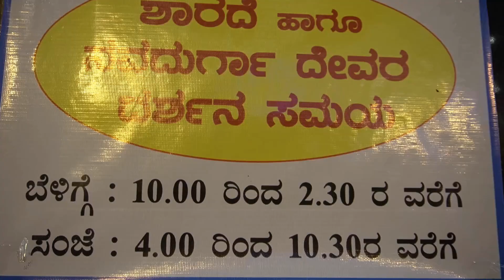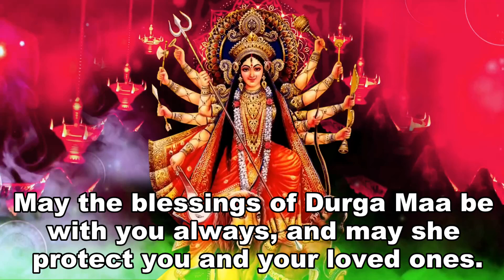DASARA 2024-KUDROLI MANGALORE-GLIMPSE-WATCH FULL VIDEO ON 09.10.2024@9.00P.M IN RKSVISION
ಮಂಗಳೂರು ದಸರಾವನ್ನು ಕುದ್ರೋಳಿ ಶ್ರೀ ಗೋಕರ್ಣನಾಥೇಶ್ವರ ದೇವಸ್ಥಾನದಲ್ಲಿ ಆಚರಿಸುತ್ತಾರೆ. ಇದನ್ನು ನವರಾತ್ರಿ ಹಬ್ಬ, ವಿಜಯದಶಮಿ ಎಂದೂ ಕರೆಯುತ್ತಾರೆ. ಈ ಹಬ್ಬದ ಸಮಯದಲ್ಲಿ ಹುಲಿ ನೃತ್ಯ, ಸಿಂಹ ನೃತ್ಯ ಮತ್ತು ಕರಡಿ ನೃತ್ಯ ಪ್ರಮುಖ ಆಕರ್ಷಣೆಗಳಾಗಿವೆ.ಈ ಸಂದರ್ಭದಲ್ಲಿ ೧೦ ದಿನಗಳ ಕಾಲ ನಗರವನ್ನು ದೀಪಗಳಿಂದ ಅಲಂಕರಿಸಲಾಗುತ್ತದೆ. ದಸರಾ ಹಬ್ಬದಲ್ಲಿ ಜನರು ತಮ್ಮ ಮನೆಗಳು ಮತ್ತು ಅಂಗಡಿಗಳು, ಹೋಟೆಲ್‌ಗಳು ಇತ್ಯಾದಿಗಳನ್ನು ಅಲಂಕರಿಸುತ್ತಾರೆ. ಮಂಗಳೂರಿನ ಬಹುತೇಕ ರಸ್ತೆಗಳಲ್ಲಿ ದಸರಾ ಮೆರವಣಿಗೆಗಾಗಿ ದೀಪಗಳು ಮತ್ತು ವಿದ್ಯುತ್ ದೀಪಗಳಿಂದ ಅಲಂಕೃತಗೊಂಡಿರುವುದು ಕಂಡು ಬರುತ್ತದೆ.ನವರಾತ್ರಿಯ ಸಮಯದಲ್ಲಿ ಶಾರದಾ ದೇವಿಯೊಂದಿಗೆ ವಿವಿಧ ಮೂರ್ತಿಗಳನ್ನು ಪುರೋಹಿತರು ಸ್ವರ್ಣ ಕಲಾಮಂಟಪದಲ್ಲಿ ಸ್ತೋತ್ರಗಳ ಪಠಣ ಮತ್ತು ವೈದಿಕ ಆಚರಣೆಗಳ ನಡುವೆ ಪ್ರತಿಷ್ಠಾಪಿಸುತ್ತಾರೆ.  ಈ ಒಂಬತ್ತು ದಿನಗಳ ಆಚರಣೆಗಳಲ್ಲಿ, ಮಹಾಗಣಪತಿ ಮತ್ತು ನವದುರ್ಗೆಯರ ಜೊತೆಗೆ ಶಾರದಾ ದೇವಿಯ ಅಲಂಕೃತ ವಿಗ್ರಹಗಳನ್ನು ಪೂಜಿಸಲಾಗುತ್ತದೆ.
ಮಹಾಗಣಪತಿ
ಆದಿ ಶಕ್ತಿ
ನವದುರ್ಗೆಯರು
ಶೈಲಪುತ್ರಿ
ಬ್ರಹ್ಮಚಾರಿಣಿ
ಚಂದ್ರಘಂಟಾ
ಕೂಷ್ಮಾಂಡಾಯಿನಿ
ಸ್ಕಂದಮಾತಾ
ಕಾತ್ಯಾಯಿನಿ
ಕಾಳರಾತ್ರಿ
ಮಹಾಗೌರಿ
ಸಿದ್ಧಿದಾತ್ರಿ
ಕುದ್ರೋಳಿ ದೇವಸ್ಥಾನದಲ್ಲಿ ನವರಾತ್ರಿಯ ೯ ದಿನಗಳ ಕಾಲ `ಗಂಗಾವತರಣ' ( ಶಿವನ ಕಿರೀಟದಿಂದ ಹರಿಯುವ ಗಂಗಾಜಲ) ವನ್ನು ಕಾರ್ಯರೂಪದಲ್ಲಿಇರಿಸುತ್ತಾರೆ. ಇದರ ಚಿತ್ರಣವು ೧೩ ಅಡಿ ಎತ್ತರದ ಶಿವನ ೪ ವರ್ಣರಂಜಿತ ವಿಗ್ರಹಗಳನ್ನು ಹೊಂದಿದ್ದು, ೧೦೦ ಅಡಿ ತಲುಪುವ ಆಕಾಶದ ಕಡೆಗೆ ಧಾವಿಸಲು ನೀರಿನ ಜೆಟ್ ಅನ್ನು ಹೊಂದಿದೆ. ನಾಲ್ಕು ಕಡೆಯಿಂದ ನೀರು ಉತ್ತುಂಗವನ್ನು ತಲುಪುತ್ತಿದ್ದಂತೆ ಅವು ಶಿವಲಿಂಗದ ಆಕಾರವನ್ನು ಪಡೆಯುತ್ತವೆ.
ಮೆರವಣಿಗೆ:
ವಿಜಯ ದಶಮಿ ದಿನ ಸಂಜೆ ಕುದ್ರೋಳಿ ಶ್ರೀ ಗೋಕರ್ಣನಾಥೇಶ್ವರ ದೇವಸ್ಥಾನದಿಂದ ಮೆರವಣಿಗೆ ಪ್ರಾರಂಭವಾಗಿ ಮರುದಿನ ಮುಂಜಾನೆ ದೇವಸ್ಥಾನದ ಸಂಕೀರ್ಣದಲ್ಲಿರುವ ಪುಷ್ಕರಿಣಿಯಲ್ಲಿ ವಿಗ್ರಹಗಳ ನಿಮಜ್ಜನದೊಂದಿಗೆ ಅದೇ ಸ್ಥಳದಲ್ಲಿ ಕೊನೆಗೊಳ್ಳುತ್ತದೆ. [೨] ಮಹಾಗಣಪತಿ ಮತ್ತು ಶಾರದೆಯ ಜೊತೆಗೆ ನವದುರ್ಗೆಯರ ವಿಗ್ರಹಗಳನ್ನು ಮೆರವಣಿಗೆಯಲ್ಲಿ ಕೊಂಡೊಯ್ಯಲಾಗುತ್ತದೆ. ಈ ಮೆರವಣಿಗೆಯಲ್ಲಿ ಪುಷ್ಪಗಳು, ಅಲಂಕಾರಿಕ ಛತ್ರಿಗಳು, ಬ್ಯಾಂಡ್‍ಗಳು, ಚೆಂಡೆ ಮತ್ತು ಸಾಂಪ್ರದಾಯಿಕ ನೃತ್ಯಗಳು, ಜಾನಪದ ನೃತ್ಯಗಳು, ಯಕ್ಷಗಾನ ಪಾತ್ರಗಳು, ಡೊಳ್ಳು ಕುಣಿತ, ಪಿಲಿನಲಿಕೆ ಮತ್ತು ಇತರ ಸಾಂಪ್ರದಾಯಿಕ ಕಲಾ ಪ್ರಕಾರಗಳು ಇರುತ್ತದೆ. ಕುದ್ರೋಳಿ, ಮಣ್ಣಗುಡ್ಡ, ಲೇಡಿಹಿಲ್, ಲಾಲ್‌ಬಾಗ್, ಕೆಎಸ್ ರಾವ್ ರಸ್ತೆ, ಹಂಪನಕಟ್ಟೆ, ಕಾರ್ ಸ್ಟ್ರೀಟ್ ಸೇರಿದಂತೆ ನಗರದ ಪ್ರಮುಖ ರಸ್ತೆಗಳಲ್ಲಿ ಈ ಮೆರವಣಿಗೆ ಸಾಗುತ್ತದೆ